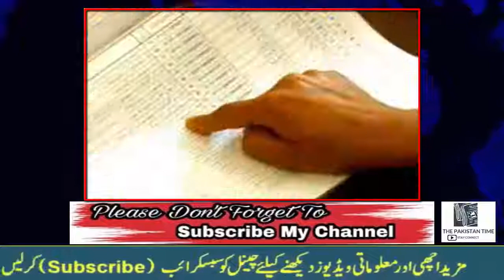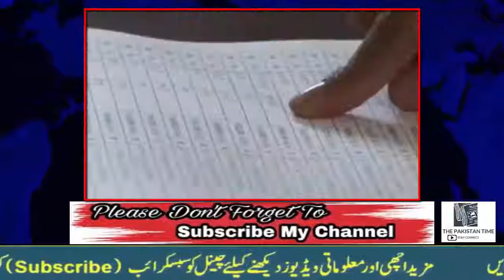Sabiq Sadar Pervez Musharaf Ko Election Larny Ki Ijazat Par Hangama Khara Ho Gya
Video Tittle:   Sabiq Sadar Pervez Musharaf Ko Election Larny Ki Ijazat Par Hangama Khara Ho Gya